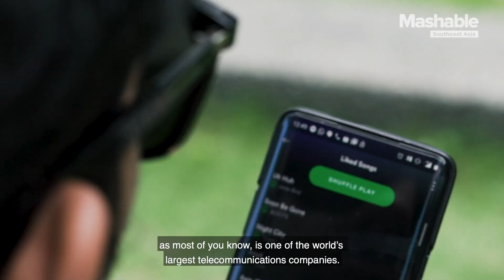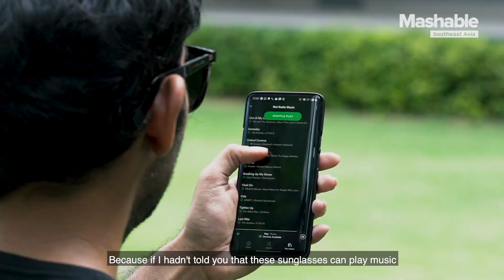The Huawei x Gentle Monster - The sunglasses of the future?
Huawei has worked together with Gentle Monster to create a pair of stylish sunglasses with music playing capabilities.

Gentle Monster is a high-end fashion brand in Koran which is worn by famous K-Pop artists. While Huawei is one of the biggest telecommunications companies in the world.

But why would you need sunglasses that plays music?

The point is not about that, but how both companies are from different ends of the spectrum and yet, still managed to work together to create something unique.

They even created a wireless charger for the sunglasses that come in the form of a stylish pouch.

It's definitely not going to win in terms of audio quality when compared to other audio brands, but the thought of these two very different industries working together shows us a future with limitless possibilities.